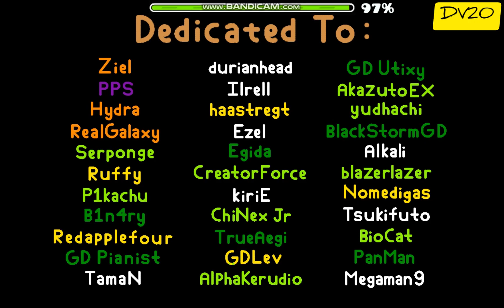The Farewell By JonathanGD. Easy Demon, XL, 100% + 1 coin. Geometry Dash. 10/09/2023. :-)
Music: 1f1n1ty (Onefin) - Infinite Dungeon 1 & 2 (1f1n1ty Remix). :-)

Track: Infinite Dungeon 1 & 2 (1f1n1ty Remix).
Исполнитель: 1f1n1ty.